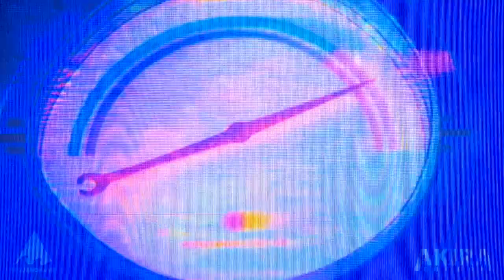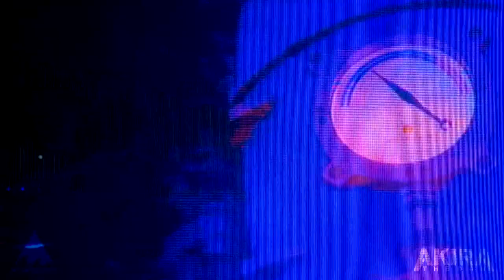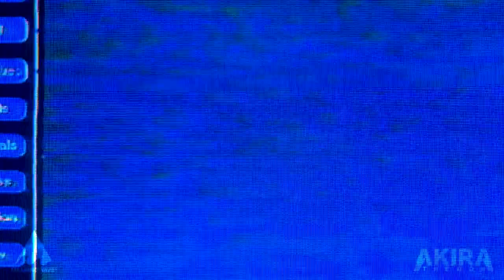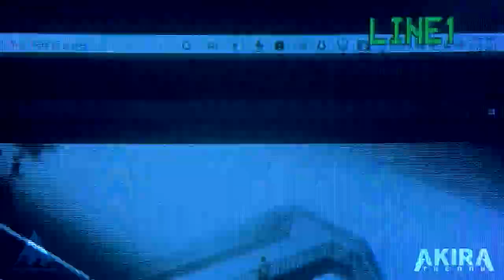Terence McKenna & Akira The Don - CATALYSTS (RECLAIM YOUR MIND) | Music Video | Meaningwave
From the epic MEANINGWAVE MASTERPIECES II album.

"Catalysts to say, what has never been said
To see what has never been seen
To draw, paint, sing, sculpt, dance, and act
What has never before been done"

🎙️ Vocals by Terence McKenna & Akira The Don
🎸 Guitars by Francesco
📺  Visual by SakuraBipolar & Akira The Don
📺   Anime: Serial Experiments Lain